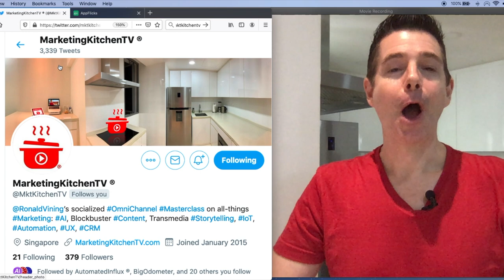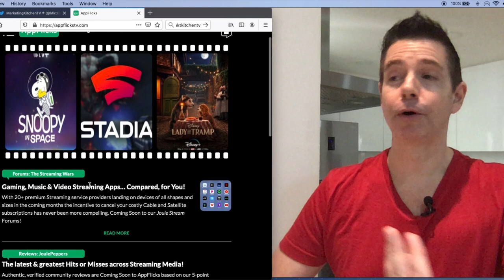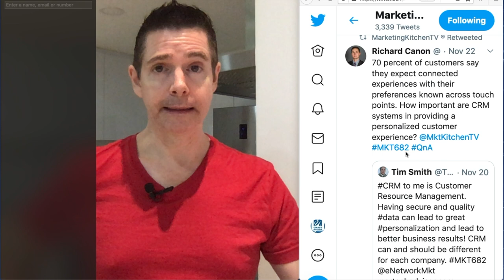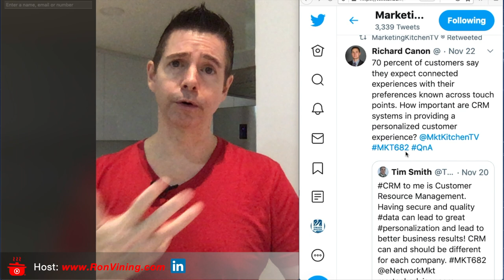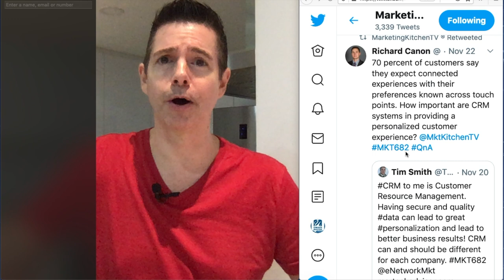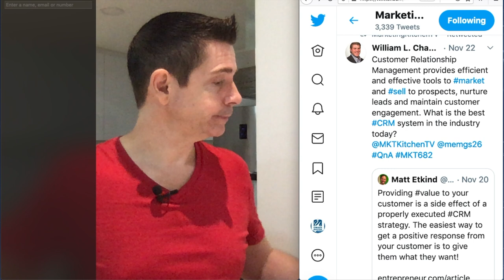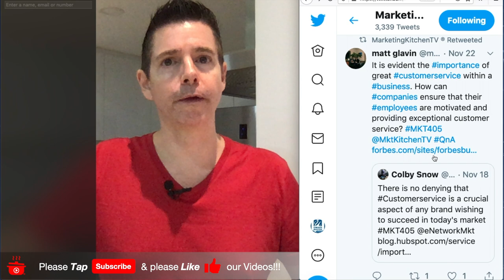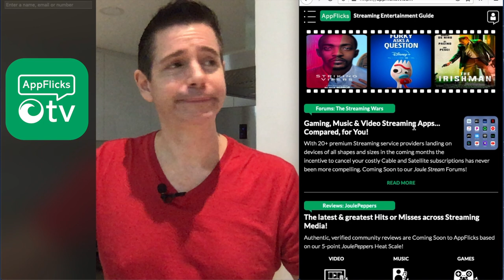RON VINING: Marketing Q&A LIVE Part 3 of 4: CX, Customer Engagement, Service, CRM & VIP Rewards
Welcome back Marketing Chefs!

Wonder what’s cooking in our Omni-Channel oven today? Let’s see, what’s up next...

Marketing Q&A Part 3 of 4:
Today! Ron answers your @MktKitchenTV Twitter question(s)...about CX, RelationshipMarketing, Consumer Service, Customer Engagement, CRM & VIP Rewards & more. Viewers of Parts 1 & 2 can skip the intro and go straight to 00:07:24 for the continuation of the Q&A.

COPPA NOTICE:
This video, was NEITHER created for, NOR is it directed at children. While MarketingKitchenTV content is NEVER inappropriate, viewers are advised to WATCH at their OWN RISK.

Introduction:
Welcome to the Kitchen, the Marketing Kitchen, I’m Ron Vining, your host of MarketingKitchenTV!

Join us for Marketing Kitchen TV's discussion about all-things ABCDM - HITS. Aka: Advertising, Branding, Communications, Digital, Marketing & Hyperconnected, IoT, Technology and Sales...

Description:
The subject of this MarketingKitchenTV video, is Ron Vining’s discussion around a selected question, posed to the @MktKitchenTV Twitter feed by using the Hashtag QnA.

To answer this question, Ron will discuss the importance of Branded, Cross-Platform Intellectual Property (IP) to power-up your Transmedia Storytelling and Omni-Channel Content Marketing...transforming it from Boring, to Blockbuster!

Ron will also share how to apply these concepts to your personal brand or business. Don’t miss it!

Remember, whatever happens in this Marketing Kitchen, should NEVER stay in this Kitchen...please share MarketingKitchenTV with your friends...

With fresh content simmering on our Storytelling Stovetop, we look forward to your joining us for the next MarketingKitchenTV episode...

Visit us:
MarketingKitchenTV Recipes for C-Level Marketers

A special note of gratitude to my Fall 2019 Digital Marketing MBA, Internet Marketing Undergraduate Students and Learnami's Social Community Manager, Cory Sabando.

Image Credits:
Action
AppFlicks
Apple
Best Buy
Disney

Guitarist Chip Ramos
Vocalist Jack Marques
Keyboardist Ruben Demello
Bassist Chris Sutherland
Drummer Chris Longo
Producer Tony Ricci
Executive Producer Ron Vining

Make CRM, Customer Experience, Customer Service, Loyalty and Rewards work for your company? My Learnami network, BrandInflux advisory, iPlenaria masterclass & AutomatedInflux tools will scale your team, provide insights, deliver strategy and learning platform to transform your organization on day one.

Click RonVining for more Learnamies!

NOTICE: Any individual, party, body, organization, agency or corporation, including YouTube and / or US Federal Government will be sued if they wrongfully accuse this channel of violating COPPA.